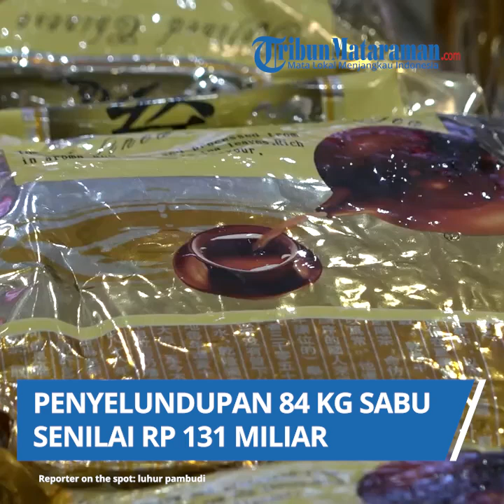BREAKING NEWS - Polda Jatim Gagalkan Penyelundupan 84 Kg Sabu-sabu Bernilai Rp 131 Miliar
vp: didit | reporter: luhur pambudi

TRIBUNMATARAMAN.COM | SURABAYA - Ditresnarkoba Polda Jatim berhasil menggagalkan penyelundupan 84 kg sabu dan ribuan pil ekstasi ke Jatim dengan menangkap dua orang tersangka yang merupakan anak buah jaringan DPO Internasional Fredy Pratama, Selasa (23/7/2024).

Tersangka pertama berinisial ABM (35) warga Kota Bandung yang tinggal di Banjar, Kalsel. Dia bertindak sebagai kaki tangan Jaringan Fredy Pratama yang bertugas menjaga gudang penyimpanan.

Tersangka kedua, YDS (22) warga Banjarmasin, Kalsel,  bertugas sebagai kurir pengiriman paket sabu dan pil ekstasi yang akan diselundupkan di wilayah Jatim.

Barang bukti puluhan sabu dan ribuan pil ekstasi tersebut bernilai sekitar Rp131 miliar.

Kapolda Jatim, Irjen Pol Imam Sugianto mengatakan tersangka melakukan pengiriman sabu yang telah dikemas dalam kemasan plastik teh.

Barang-barang itu kemudian ditempatkan dalam mobil Toyota Rush warna putih yang sudah dimodifikasi.

Saat memeriksa kondisi mobil yang terparkir sebagai barang bukti penyidikan di depan Gedung Mahameru Mapolda Jatim, di kabin belakang mobil terdapat sebuah 'bunker'.

Para tersangka memodifikasi ruang penyimpanan ban serep menjadi ruangan khusus berpenutup besi, sebagai tempat menyembunyikan sabu-sabu kemasan tersebut.

"Toyota Rush warna putih ini sudah dimodifikasi bagian bagasi belakangnya menjadi bunker tempat penyimpanan sabu," ujar Imam Sugianto.